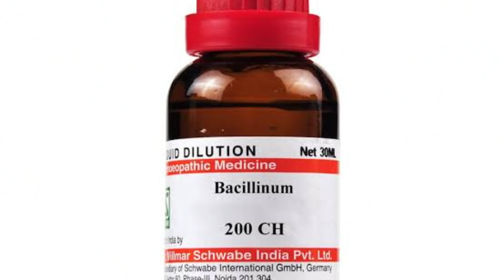Best Homeopathic Medicine for Fungal Infection Ringworm or tinea corporis | Bacillinum 200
Namaskar doston in this video I talked about Homeopathic Medicine Bacillinum effective for fungal Infection Ringworm .

Bacillinum 200 2 drop in Morning every sunday and Wednesday